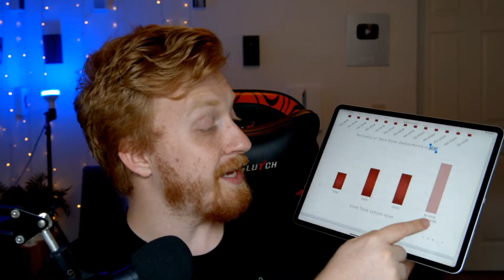Tesla Q1 2021 Earnings Call